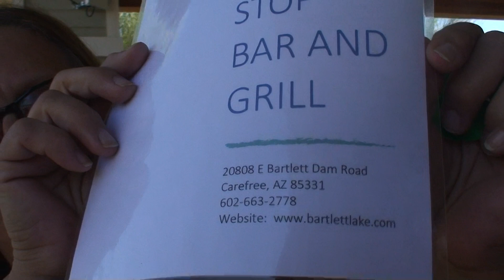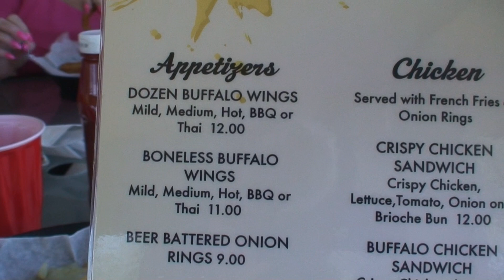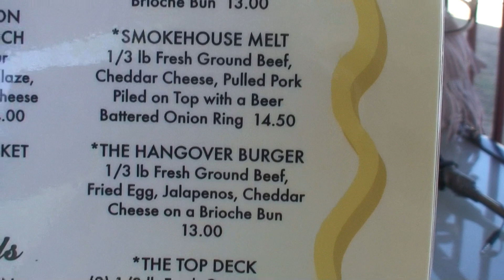BARTLETT LAKE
This is a video I made when I was visiting my cousin back on October.  I have had so many videos I  had passed this one up and never uploaded.  I decided to go ahead and upload it now since I am not going to be able to travel like I usually do.  I am going to get some great explores in.  I just can't go and explore like I usually do.
Bartlett lake in carefree Arizona.  THE LAST STOP BAR AND GRILL.  GREAT FOOD!

If you would like to help fund my travels please use the link below for my PayPal account.  These funds will go directly to me and I can use them right away.